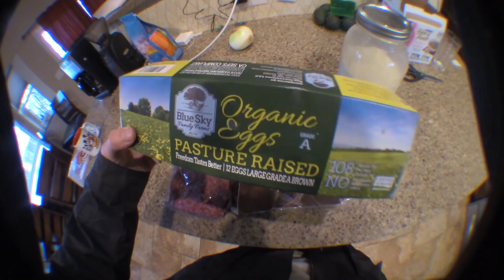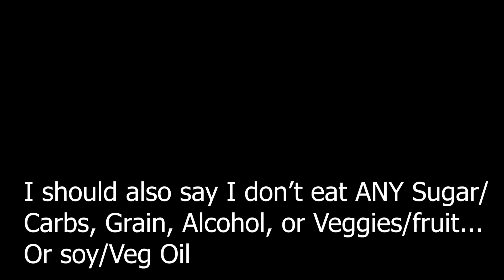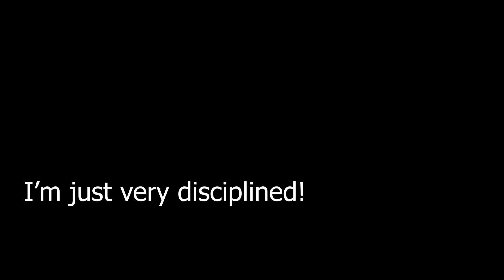What I eat in a day!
Short video on the foods I eat everyday!
Hope this video helps someone.

Cameveryday on snapchat